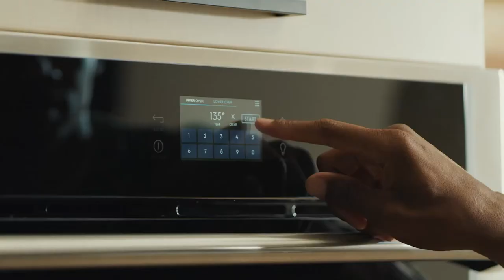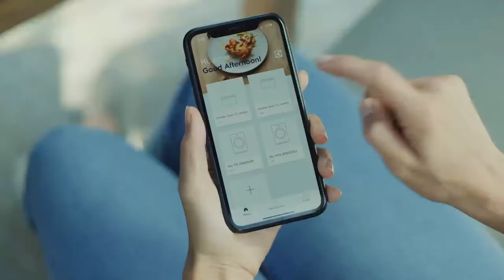Better living with Electrolux - Making small changes that make a big difference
Sustainability is our first priority in everything we do at Electrolux and we believe that making small changes create a big difference. For greater progress, for healthier and happier people, let's all play a part to a cleaner planet.